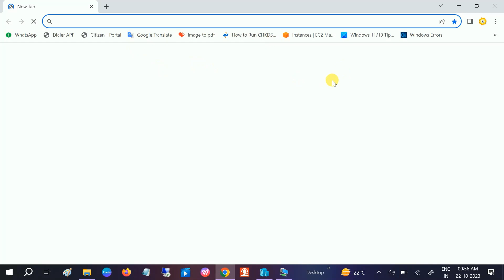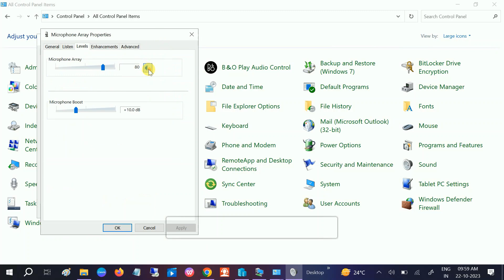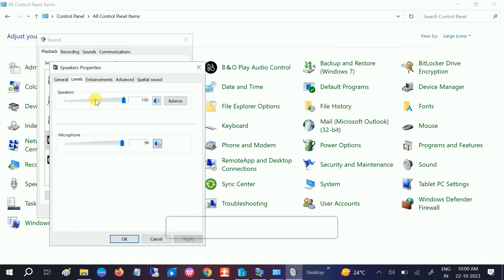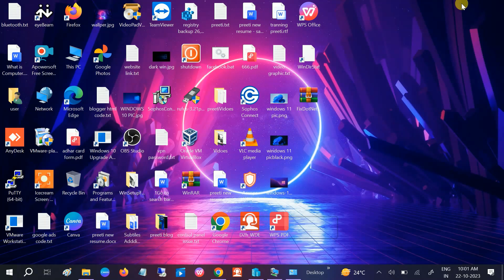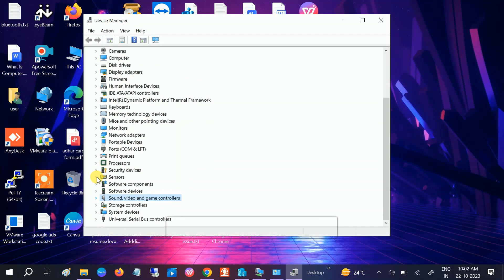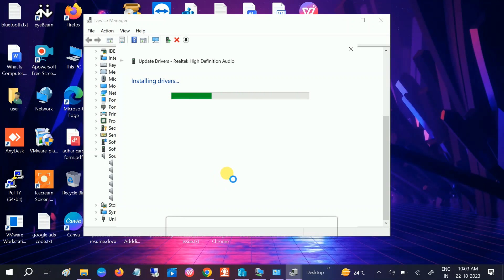Your Mic Is Muted By Your System Settings Google Meet - Updated Method 2023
This instructions in this video tutorial can be applied  for  laptops, desktops, computers, and tablets which run the Windows 10/11/8/7 operating system like . This tutorial will work on all hardware manufactures, like Dell, HP, Acer, Asus, Toshiba, Lenovo, and Samsung.